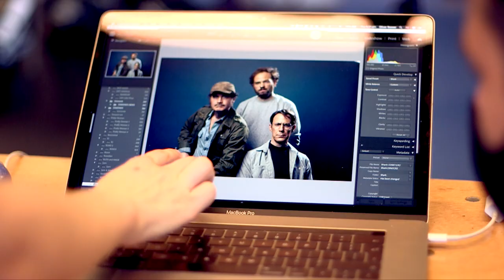The Shark is Broken | Jaws West End show behind the scenes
Find out more about the upcoming West End staging of The Shark Is Broken, which is a deep-dive behind-the-scenes on the making of Jaws.

Running from 9 October to 15 January 2022 at the Ambassadors Theatre, the piece is written by Ian Shaw (who is the son of original Jaws actor Robert Shaw) and Joseph Nixon, and stars the younger Shaw as his father.

Joining Shaw will be Liam Murray Scott as Richard Dreyfuss and Demetri Goritsas (ear for eye) as Roy Scheider.

The stage show follows the three actors as they sit on a boat and wait while their mechanical carnivorous co-star is fixed.

It has direction by Guy Masterson, with set and costume by Duncan Henderson, lighting by Jon Clark, sound and music by Adam Cork and video by Nina Dunn. Casting is by Julia Horan CDG.

The associate director will be Martha Geelan, the associate lighting designer will be Simisola Majekodunmi and the costume associate will be Deborah Andrews.